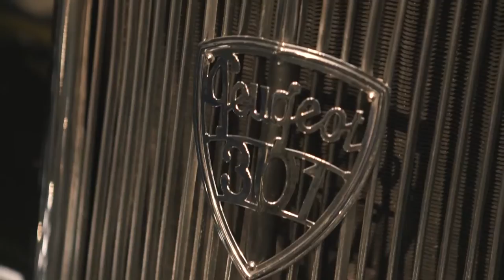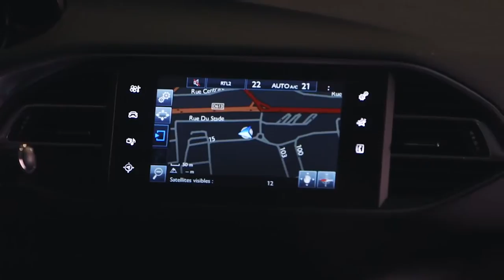Peugeot 308 promo,sport cars video, sport cars 2016,Best Sport CARS Video